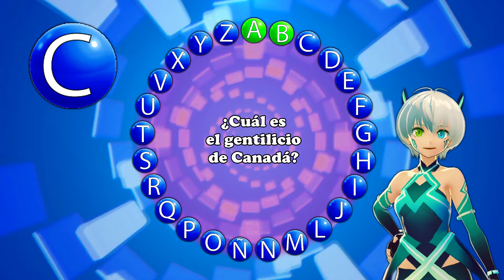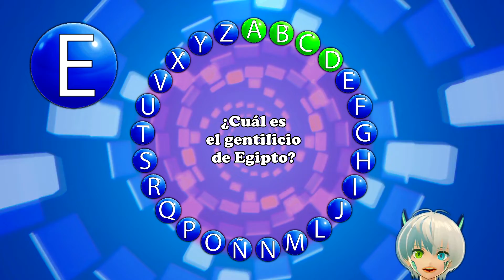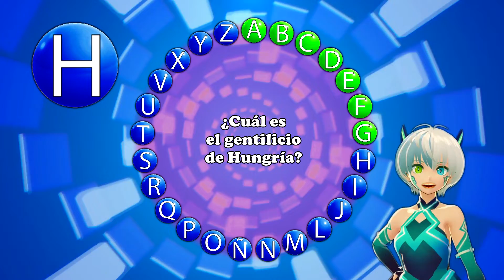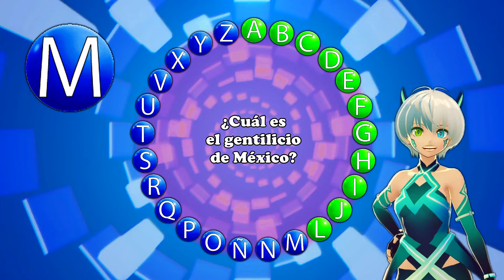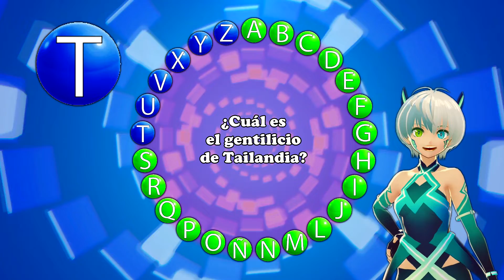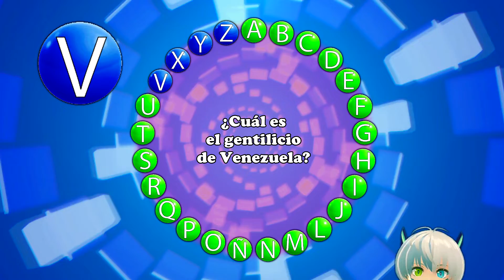JUEGO PASAPALABRA 🍩 El ROSCO De Los GENTILICIOS 🎲 MEJORA tu CONCENTRACIÓN 🧠 PASATIEMPOS DIVERTIDOS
Juego de los gentilicios, el juego pasapalabra es una actividad innata del ser humano, y forma parte del desarrollo de nuestros pequeños. Este juego favorece el pensamiento y el razonamiento, además de pasar ratos inolvidables en familia con ellos.

Les ayudará a aprender los gentilicios del mundo, además se esforzarán por mantener la atención.

Recuérdales siempre que tienen derecho a equivocarse, y que si fallan no pasa nada. Los adultos también podéis divertiros con este juego de preguntas y respuestas.

Os propongo jugar con vuestros hijos o alumnos para ejercitar la memoria de nuestros peques y ampliar su vocabulario.
En cada letra os haremos una pregunta y tendrán un tiempo de 5 segundos para pensar la respuesta.

Un juego que les conllevará múltiples beneficios.

         🔠 COMPLETA LA PALABRA 🌀

     🥣🥣 SOPAS DE LETRAS 🥣🥣

 🆑 ORDENA LAS PALABRAS 🆗

  🧿 JUEGOS DE PASAPALABRA 🧿

            ⭕ APRENDE LAS TABLAS DE MULTIPLICAR ❌